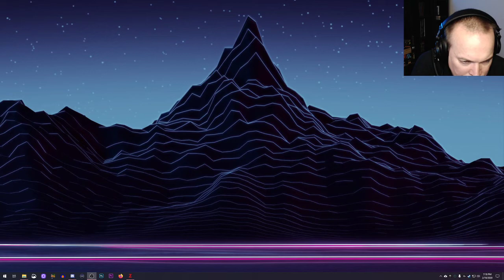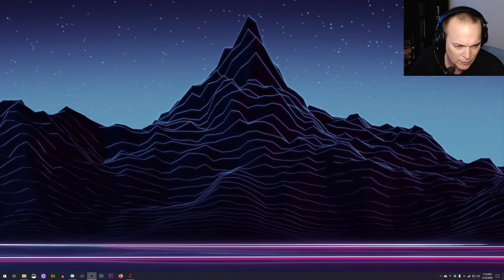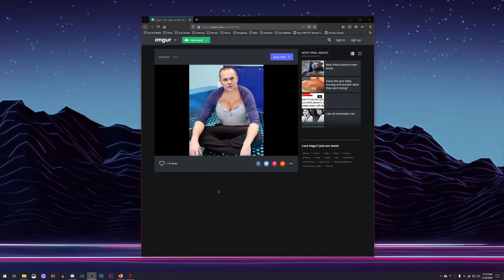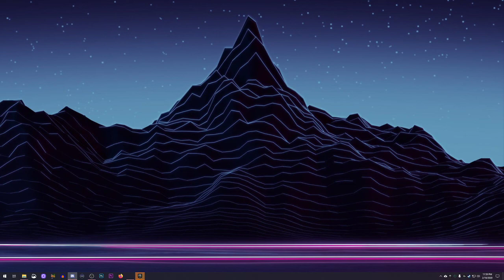*Part 1* Let Slip the Dogs of War - MrSark VOD - Zombie Army 4 - Dead War